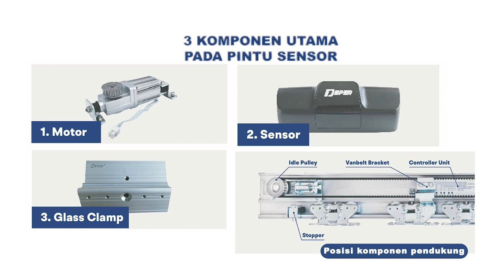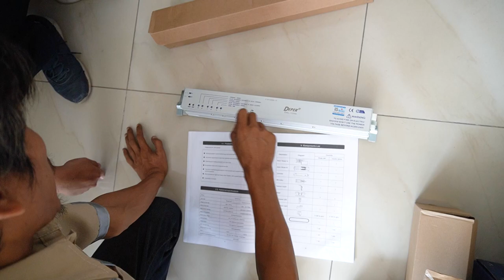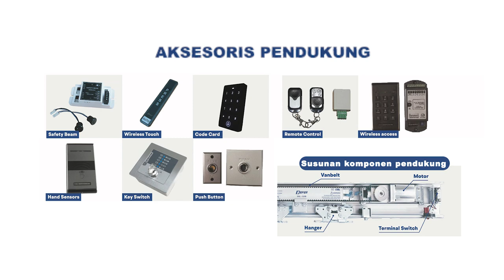PINTU SENSOR PASANGNYA HARUS BEGINI | DIJAMIN BERHASIL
Pintu Sensor sering ditemui di rumah sakit , mall, ataupun instansi gedung pemerintahan sampai kantor. Penggunaannya ada yang di indoor maupun  outdoor, Dan ternyata jenis yang dipakai pun berbeda loh.. Simak cara pasang pintu sensor tipe deper ini lengkap